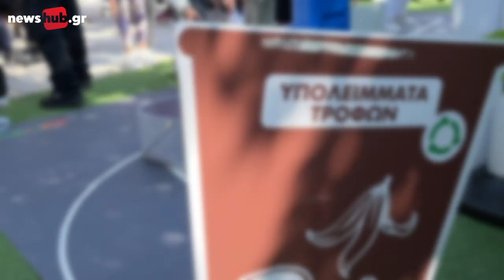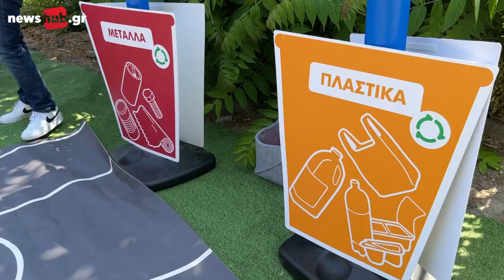Κ. Βαρδαβάς στο newshub.gr: «Μέσα στις πρώτες σε ανακύκλωση πανελλαδικά, η πόλη του Ηρακλείου»